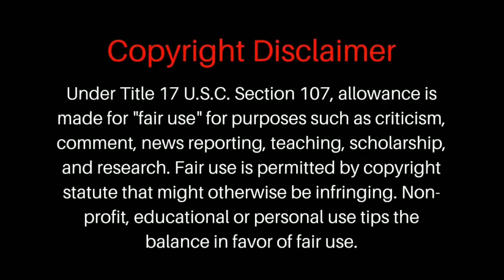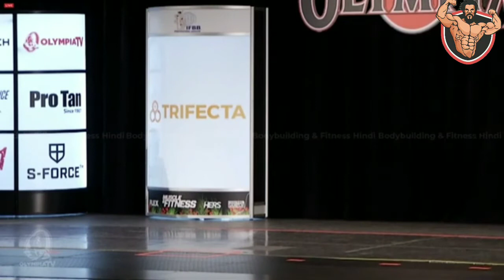Fitness Olympia 2020_(𝗣𝗿𝗲 𝗝𝘂𝗱𝗴𝗶𝗻𝗴)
This video is a educational video.So it does not violate any Copyright law.